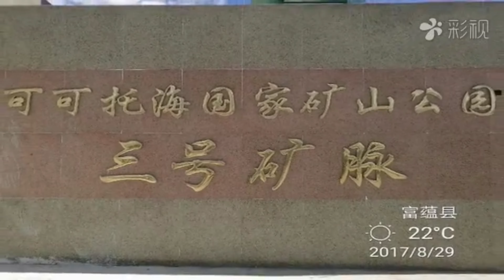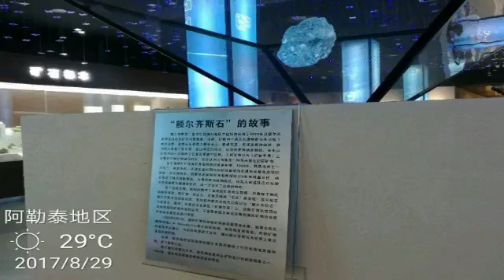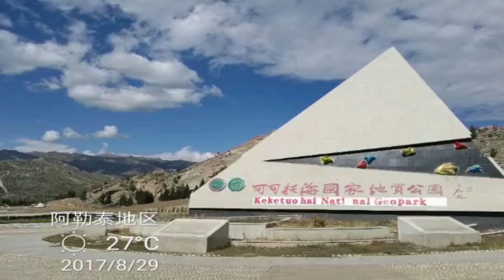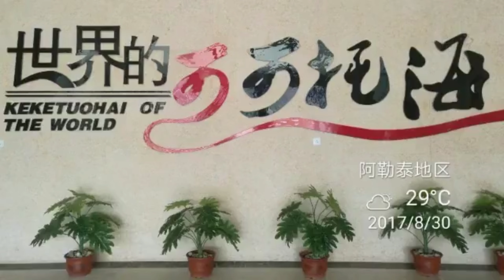新疆 可可托海